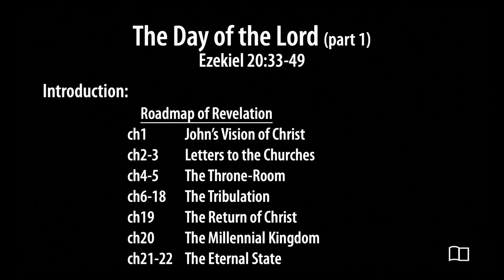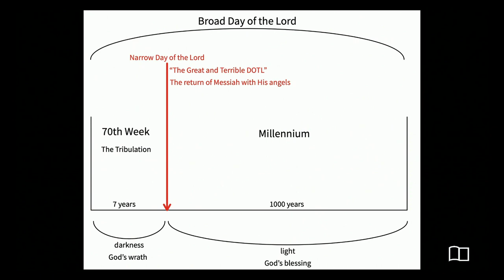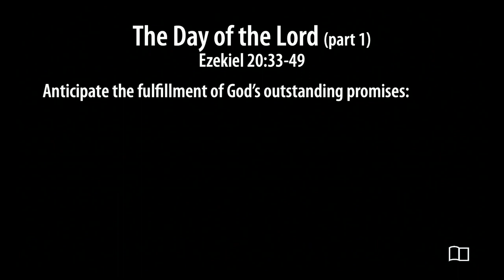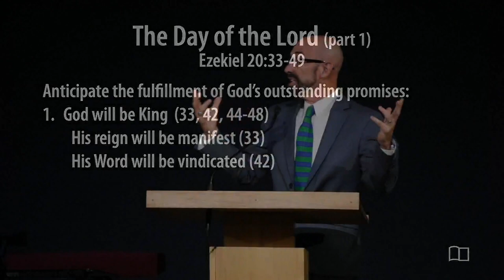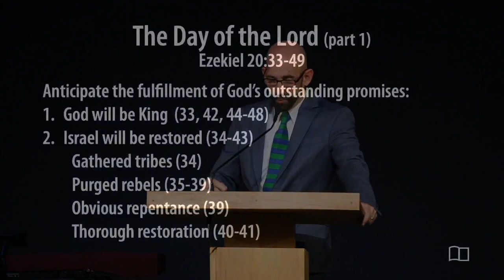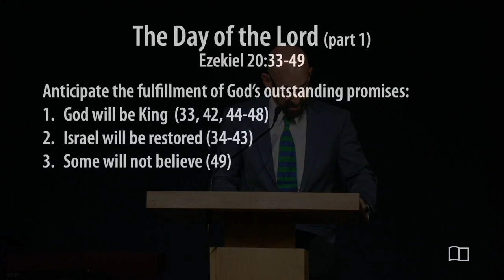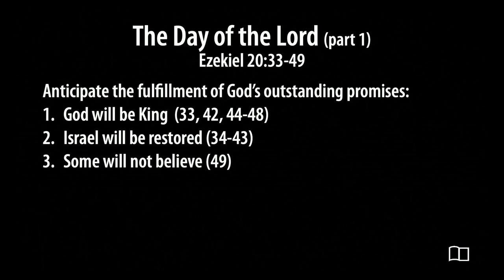Ezekiel 20:33-49 - The Day Of The Lord, part 1- Smedly Yates - Grace Bible Church - 11/12/23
Title: The Day Of The Lord, part 1
Series: Revelation
Preacher: Smedly Yates